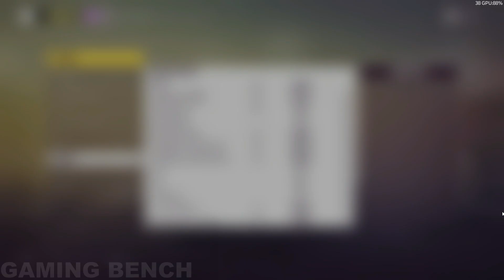Forza Horizon 5 ► RX 560 | 1080P, High, Medium, Low, Very Low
____________/MY SPEC\____________
Processor : i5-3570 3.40Ghz 3RD Gen...
Ram : 16gb 1600mhz
GPU : Rx 560 4gb Gddr5
Recorder : Amd Relive
OS : Windows 10 - 20H2 Version
0:00 1080P High
2:06 1080P Medium
4:31 1080P Low
6:41 1080P Very Low